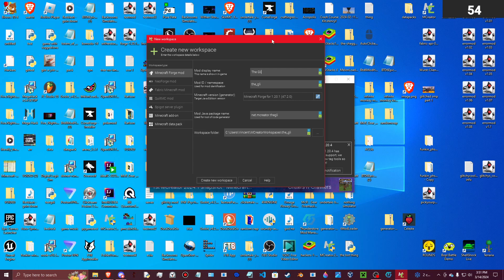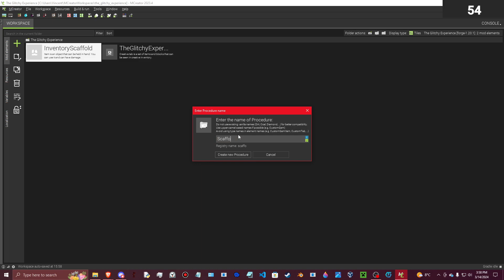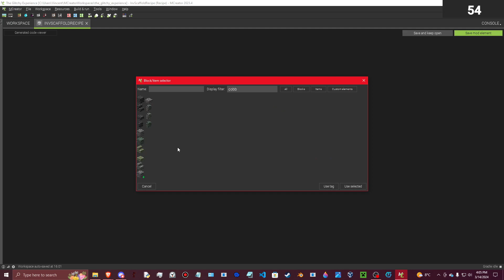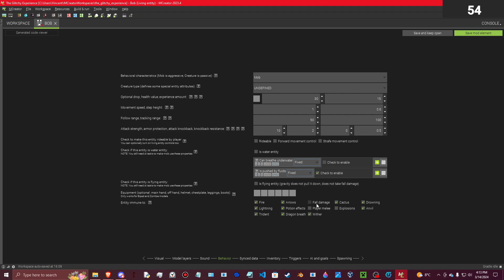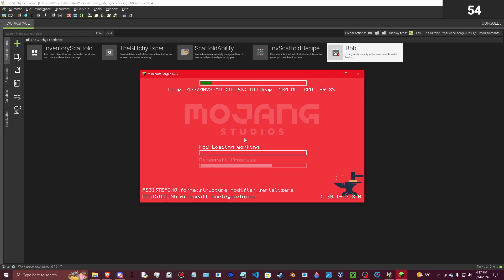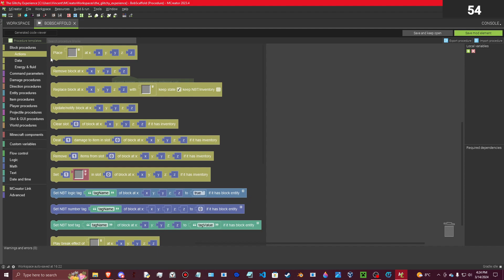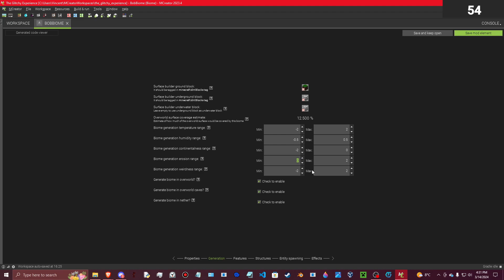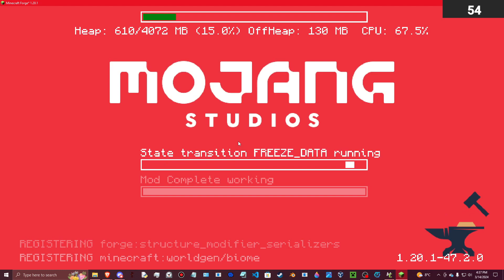Creating My First Minecraft Mod: The Journey and Results.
In this video, join me on my adventure as I attempt to create my very first Minecraft mod! Watch as I navigate through the world of coding and modding, showcasing my lack of intelligence along the way. Will my mod be a game-changer or a complete disaster? Tune in to find out!